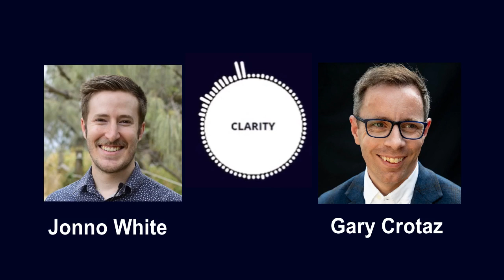Leadership Conversation - Episode 186 with Gary Crotaz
Name: Gary Crotaz

Current title : Executive and Mindset Coach

Current organisation: Dr Gary Crotaz

An executive and mindset coach specialised in strengths-centred leadership and change, my 5* rated book 'The IDEA Mindset' is a self-reflective coaching journey to help the reader figure out what they want from work, and how to get it, in six weeks. I also host 'The Unlock Moment' podcast, in which I interview people who have achieved great things or brought about significant change in their life, and we dig into a flash of remarkable clarity when they figured out the path ahead. Find out more at theunlockmoment.com

Featured in Forbes, the Sunday Times, Telegraph, Metro, talkRADIO and multiple UK and US podcasts as an expert in the Great Resignation and how to respond to it. Official Member of Forbes Coaches Council.

Accredited coach (ACC) with the International Coaching Federation (ICF), a Gallup-certified strengths coach and holder of the Professional Certificate in Executive Coaching from Henley Business School.

Formerly Director of Group Strategy for Selfridges Group and Group Strategy and Customer Director on Mothercare's global leadership team. Since 2019 I have been a Trustee of the Rambert School of Ballet and Contemporary Dance.

My Gallup CliftonStrengths profile: Maximizer (transforms good to great), Strategic (sees options and patterns), Activator (makes things happen), Responsibility (ownership driven by values), Futuristic (inspired by future possibilities).

Clarity Website

7 Questions on Leadership Series